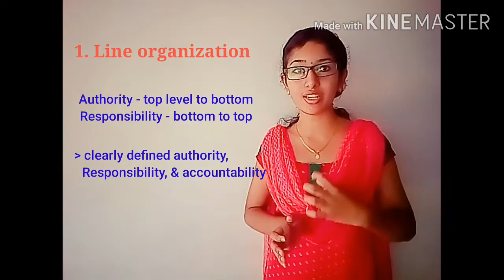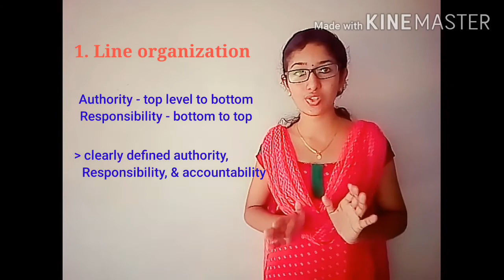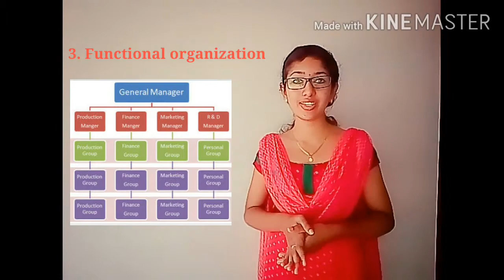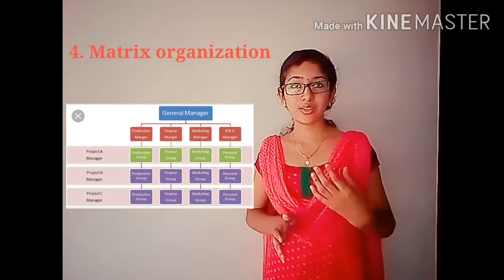Types of organizations - ( Business Management) - Ugc NET class in malayalam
Line organization
Line&staff organization
Functional organization
Matrix organization